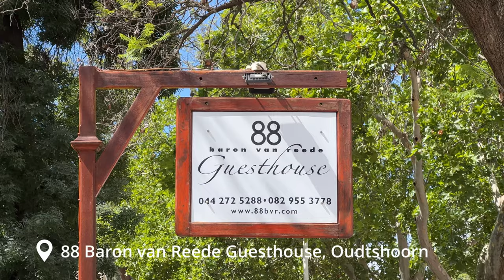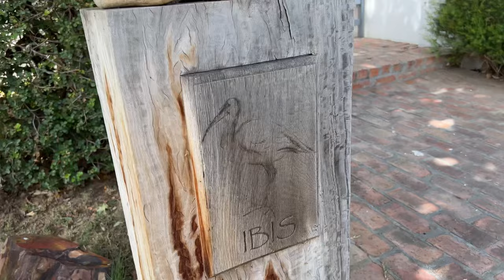Meerkat and Ostrich Safari in Africa! | What to do in Oudtshoorn, South Africa and surroundings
00:00 - Intro
00:25 - Meerkats
06:07 - 88 Baron van Reede Guesthouse
07:10 - Somewhere in South Africa
08:17 - Safari Ostrich Farm
13:12 - Ladismith Town
14: 04 Montagu Town - The Bird (Ibis) Tree
17:22 The Longest Tunnel in Africa - Huguenot Tunnel

 In this video we take you to Oudtshoorn, South Africa. We meet a cute Meerkat family, see what Oudtshoorn is famous for - OSTRICHES - and experience a bunch more adventure along the way.

Here's a summary of things to do in Oudtshoorn, South Africa, including meerkats and ostrich farms.

Cango Caves: Explore the stunning underground world of the Cango Caves, known for their breathtaking limestone formations and impressive chambers. Choose from different tour options to suit your comfort level and witness the natural beauty hidden beneath the earth's surface.

Ostrich Farms: Oudtshoorn is famous for its ostrich farms. Visit one of the many farms in the area to learn about these magnificent birds, their habits, and their economic significance to the region. You can even take a guided tour, ride an ostrich, or buy unique ostrich-related souvenirs.

Meerkat Adventures: Experience the charm of the African meerkats up close on a meerkat tour. Watch these adorable creatures emerge from their burrows at sunrise, bask in the morning sun, and interact with each other. It's a heartwarming and educational encounter.

Swartberg Pass: Embark on a scenic drive along the Swartberg Pass, a breathtaking mountain pass that offers panoramic views of the surrounding landscape. The drive takes you through dramatic rock formations, deep valleys, and lush greenery, making it a must-do for nature enthusiasts and photographers.

Cango Wildlife Ranch: Get up close and personal with a variety of wildlife species, including cheetahs, crocodiles, and lemurs, at the Cango Wildlife Ranch. This conservation-focused facility offers guided tours and interactive animal encounters, providing insight into the diverse ecosystems of South Africa.

Rust en Vrede Waterfall: Take a hike to the Rust en Vrede Waterfall, a hidden gem nestled within the Swartberg Mountains. The short hike rewards you with a refreshing cascade of water and a serene natural setting, perfect for a picnic or simply unwinding.

Art Galleries and Crafts: Explore Oudtshoorn's artistic side by visiting local art galleries and craft shops. You'll find a range of traditional and contemporary art pieces, as well as unique crafts and souvenirs that showcase the local culture and creativity.

Buffelsdrift Game Lodge: Indulge in a touch of luxury by staying at the Buffelsdrift Game Lodge, where you can experience a true African safari without leaving the comfort of your accommodations. Enjoy guided game drives to see various wildlife species in their natural habitat.

Historical Buildings: Stroll through the town center and admire the charming historical buildings that reflect Oudtshoorn's rich history and architectural heritage. The sandstone buildings and Victorian-style homes add to the town's unique character.

Oudtshoorn Museum: Immerse yourself in the local history and culture at the Oudtshoorn Museum. Learn about the region's past, including its ostrich-feather boom, through exhibits showcasing artifacts, photographs, and stories.

Whether you're interested in wildlife, natural wonders, history, or adventure, Oudtshoorn offers a diverse range of activities and attractions that cater to all interests.

Help us make more videos like these:
Do all your shopping through with our Amazon